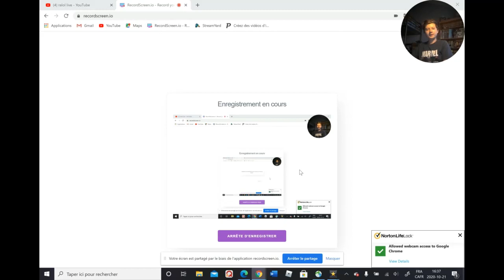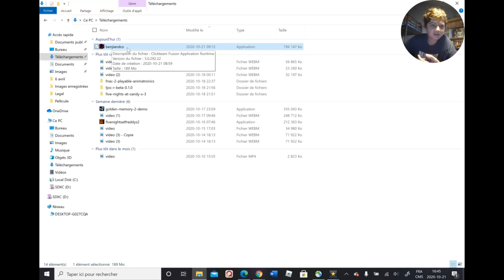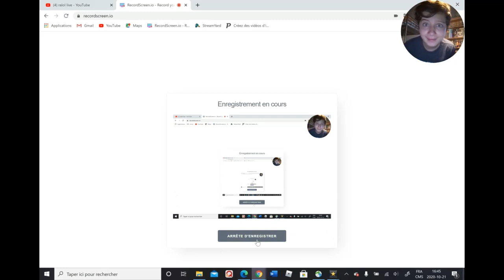nouveau fan game fnaf